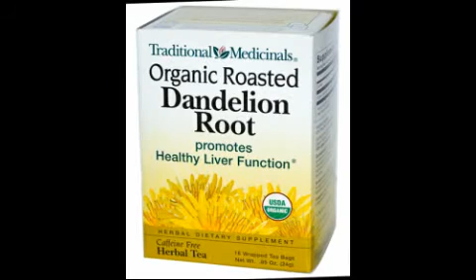)-:/:-) ( hulk marmot )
Marmot the troll following the sea cucumber sandwich on the silver plate and dandelionroottea diet, painting the basement of panda elephantcastle with walking stick bug brush and pink budgie paint...